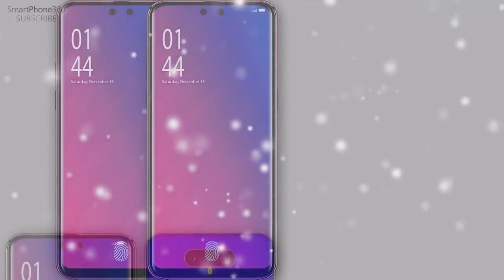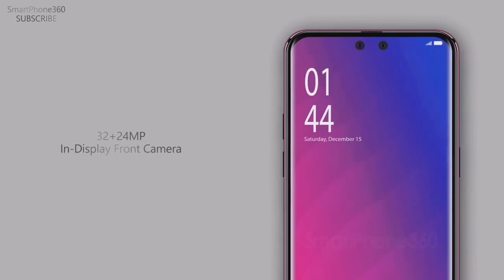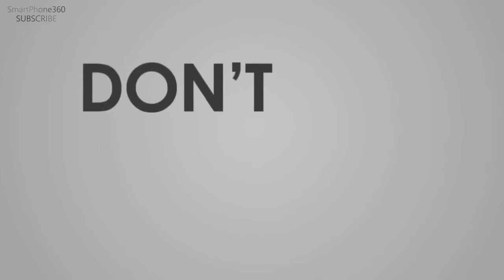OPPO F12 First Look, 45MP Camera, Android 9, Specs, Features & Concepts official trailer